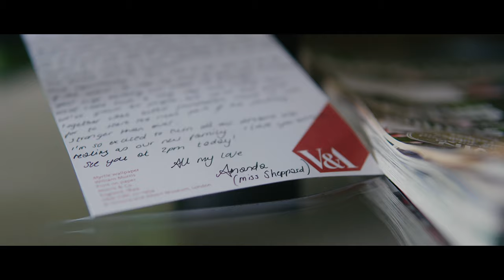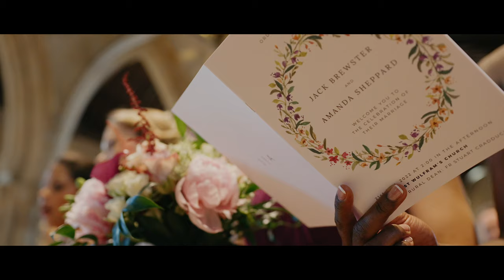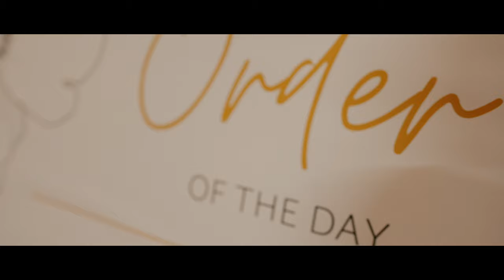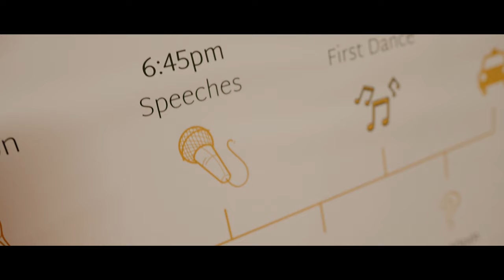[WOODY STORYTELLING] Amanda & Jack . Wedding Film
Hong Kong Wedding Videography
WOODY STORYTELLING
紀 實 傳 真 . 聲 畫 留 情
Amanda & Jack . Wedding Film
We tell stories – big, small and anywhere in between.
一 剪 一 接
用 聲 畫 細 說 每 個 動 人 時 刻、章 節 和 故 事
將 情 感 存 留，保 溫